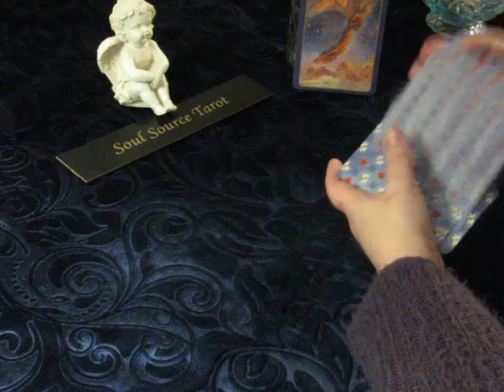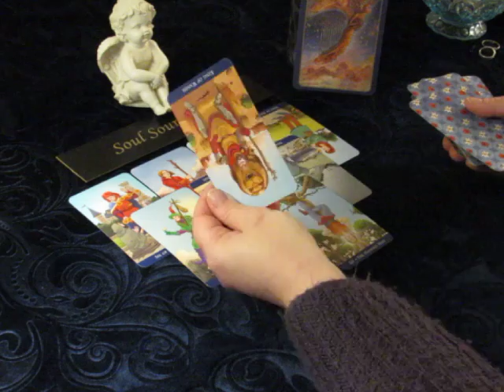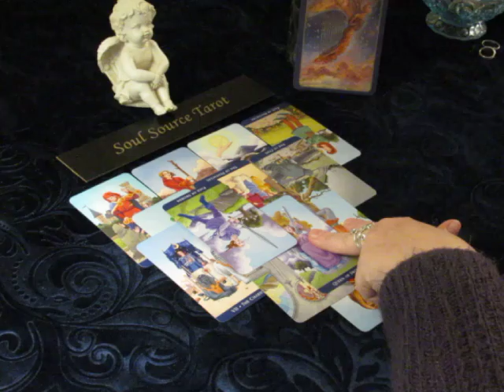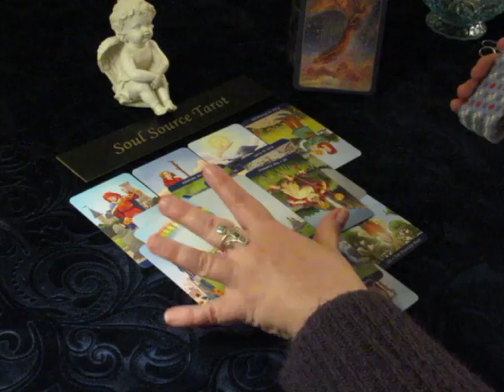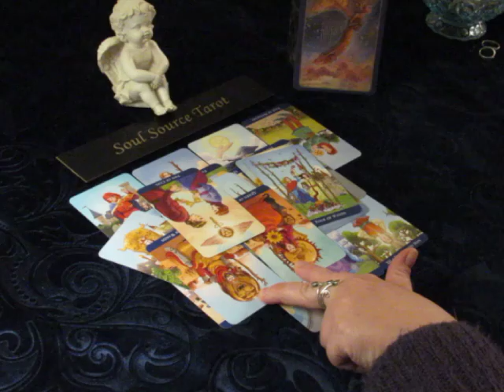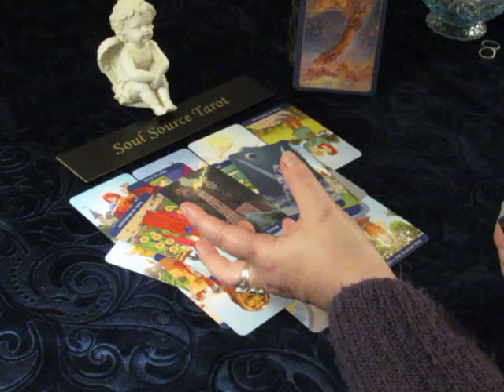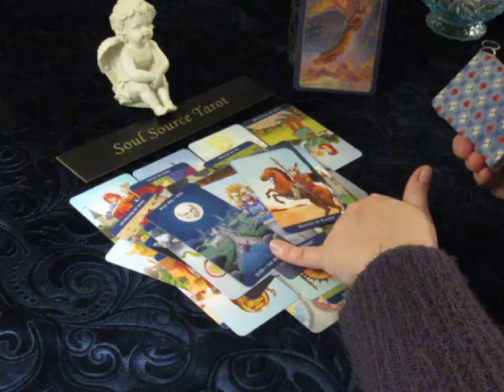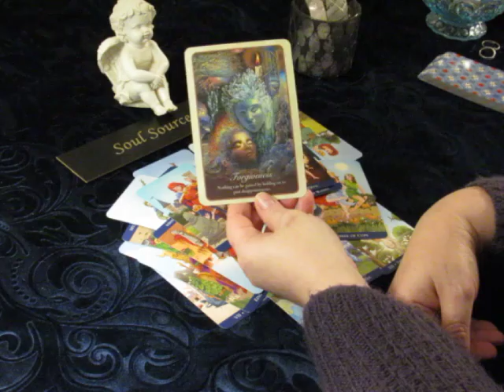~Leo~Love~Warning~Too Heavy to Watch~March 19 to 25 2018 Weekly Tarot Reading